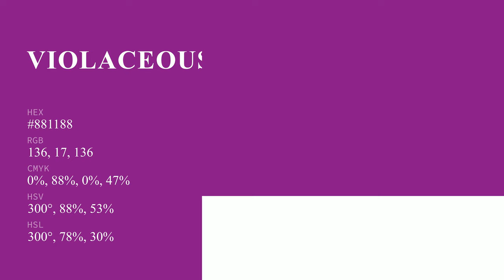Violaceous Greti color #881188 hex color - Violet color - Cool color 881188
What color is Violaceous Greti ? #881188 hex color - Violet color - Cool color 881188

Hex #881188 Color Code is also known as Violaceous Greti color.